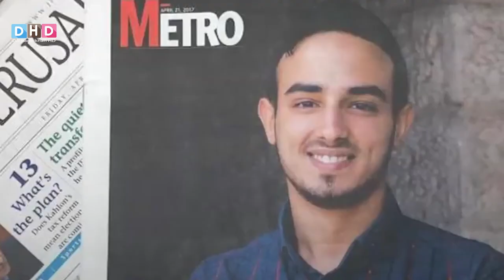تا ئێستا زانیووتە لە سووپای ئیسرائیل مسوڵمان هەیە، هێرش دەکاتە سەر فەلەستین؟